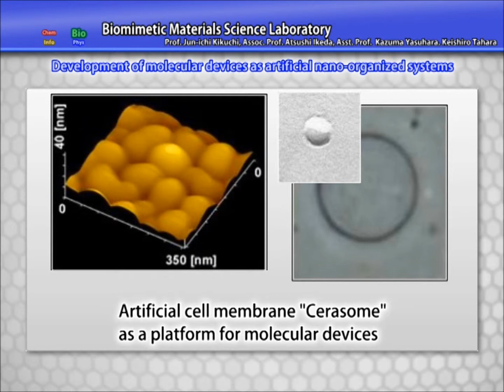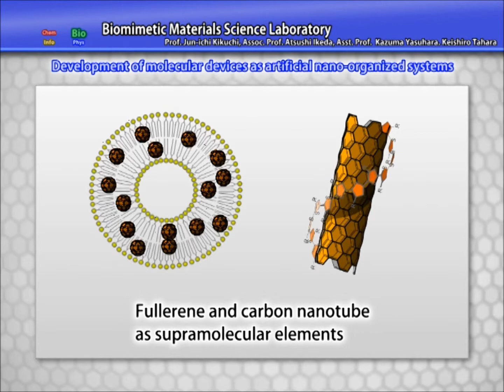Biomimetic Materials Science 2013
Through the study of living beings and the development of new molecular devices that exceed their capabilities, the Biomimetic Materials Science Laboratory is breaking new research ground by combining materials, life and information sciences.